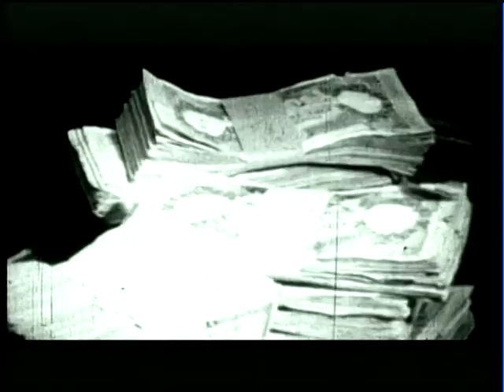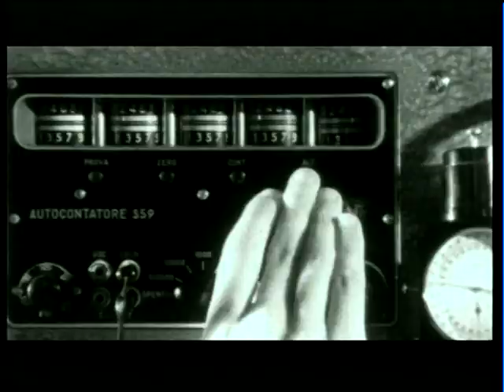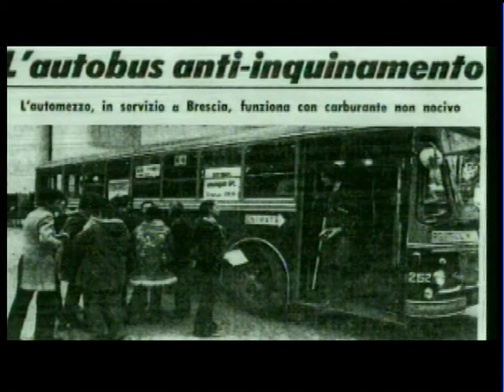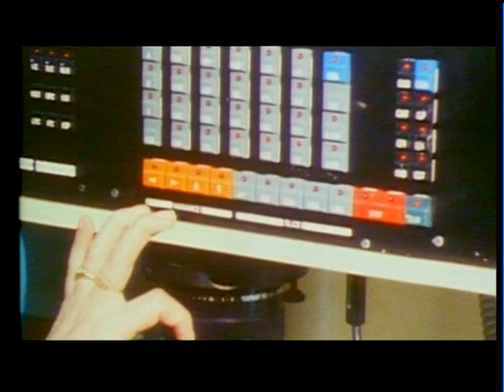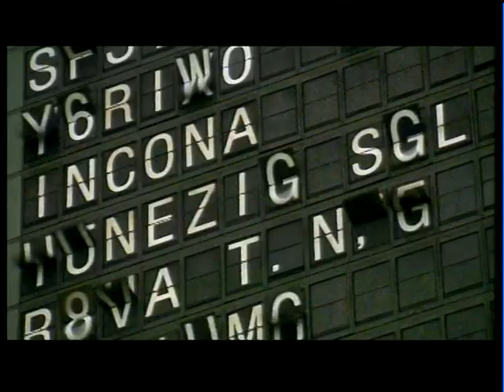Loccioni - La storia siamo noi - Rai